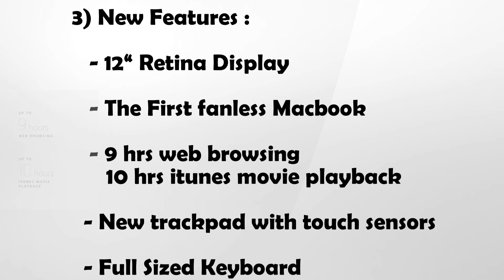All You Need To Know About The New MACBOOK ! ( Under A Minute )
The New Macbook was launched today . And here are the top 5 things you need to know about it ranging to the design to the specs and pricing !!